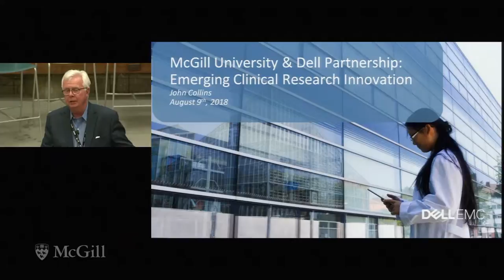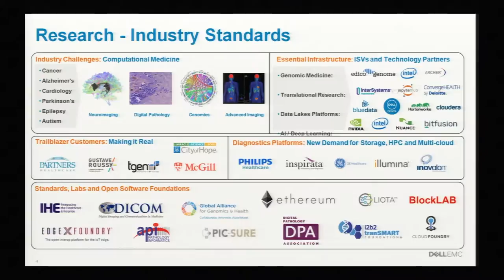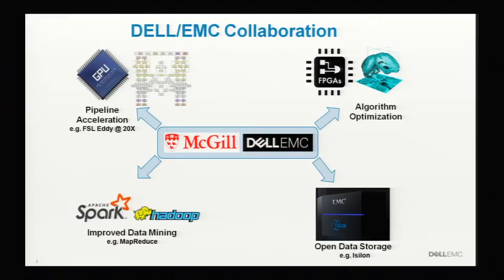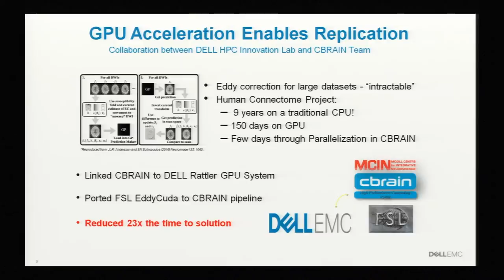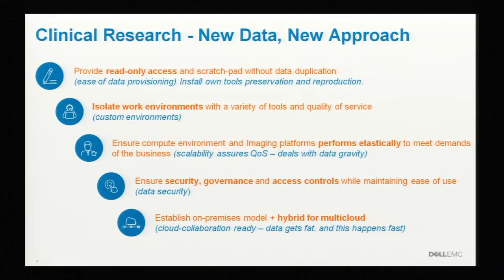Business Panel John Collins